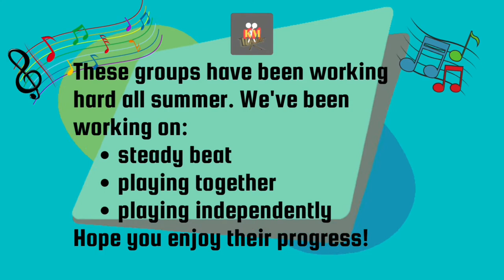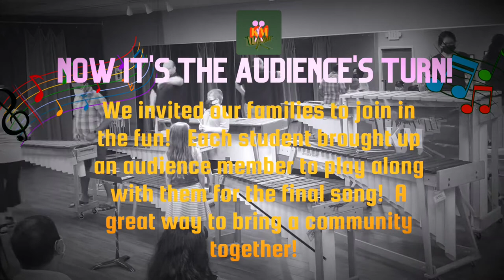Katy Marimba Beginners Showcase, July 31, 2021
In this video, you will see my beginner classes coming together and showcasing their hard work this summer.  My musical goal with these classes is playing together yet playing independently and sustaining a steady beat.  I also want them to experience performing in front of an audience and handling nerves and anxiety.  And they did a great job!

I also wanted families, particularly parents, to experience what their child is learning on this niche instrument.  So we invited our audience to participate in the last play-along song so they can see how easy it can be to make music as a group.  We had so much fun!